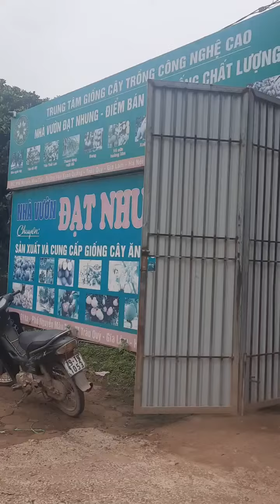Xuất Cây Giống Cho Khách 0962540005